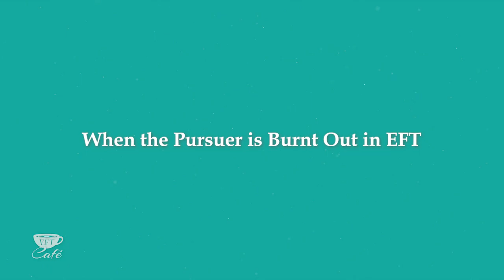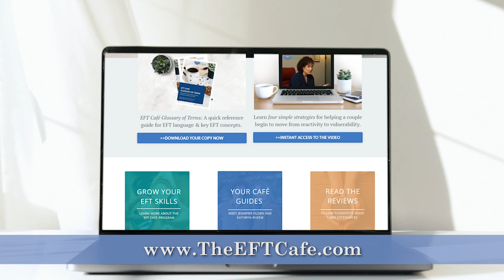When the Pursuer is Burnt Out in EFT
Kathryn Rheem and Jennifer Olden discuss burnt-out pursuers in EFT.